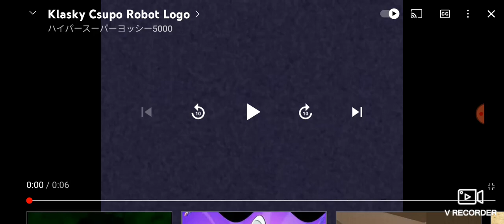Klasky Csupo Robot Logo